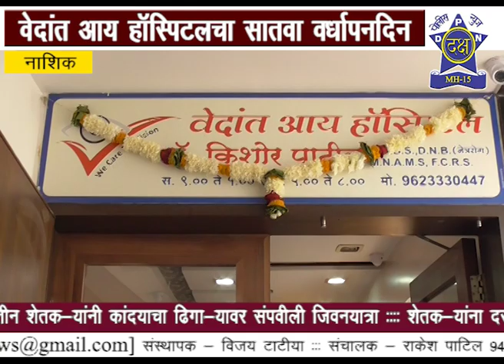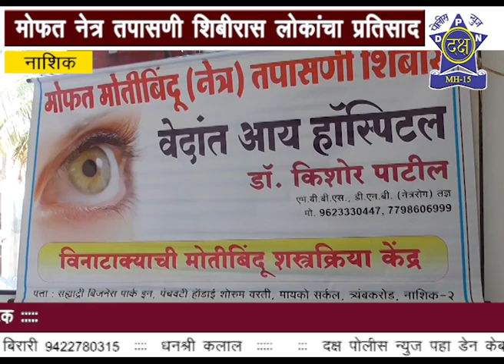वेदांत आय हॉस्पिटलचा सातवा वर्धापनदिन| Daksha Police News Nashik